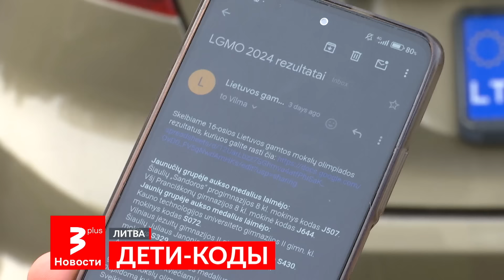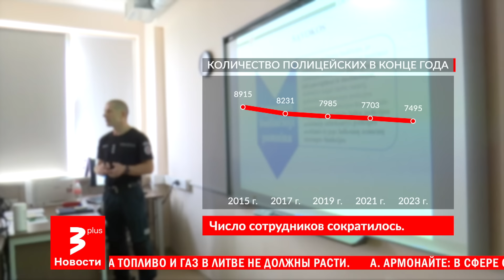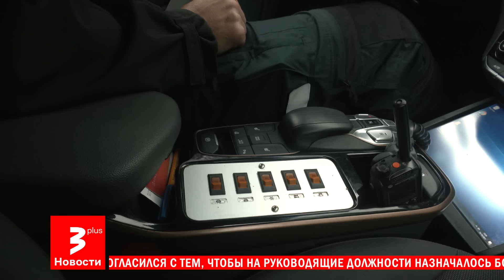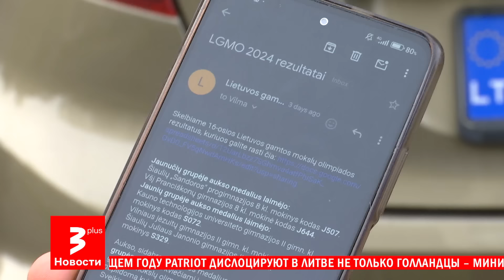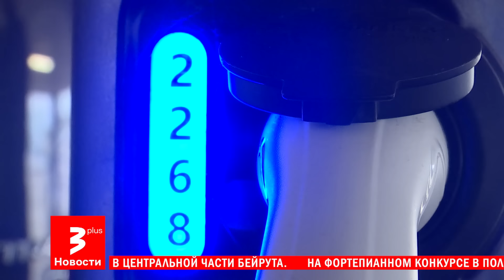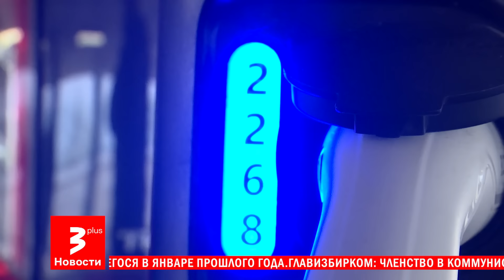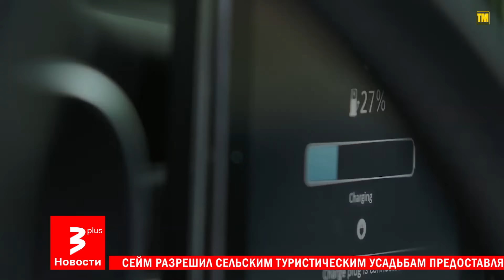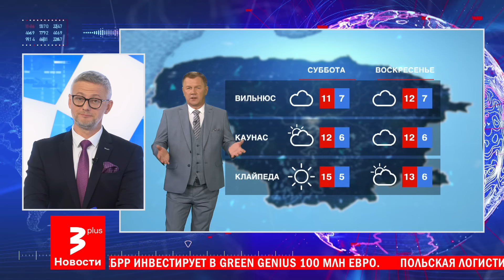Вместо имён детей – коды как в концлагере: абсурд в образовании / Новости TV3 Plus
Новый выпуск Новости TV3 Plus. О главных событиях в Литве и мире на русском языке. Для тех десятков тысяч жителей и гостей Литвы, кто в этом нуждается.

В этом выпуске:

00:00 –  Говорите на литовском или готовьтесь к штрафам. Это уже точно. Сейм одобрил новый закон для иммигрантов.
02:59 –  Средний класс исчезает: что делать, если вы следующий?
06:59 – Скандал вокруг Науседы.
07:52 – Говорим о новых правилах строительства. Что изменилось?
12:43 – Несмотря на погодные условия, слепые и слабовидящие люди с собаками сегодня провели протестное шествие, требуя от властей компенсации за обучение собак-поводырей
13:44 – Кризис в полиции: стране не хватает полторы тысячи сотрудников.
18:21 – Чиновники так стараются защитить персональные данные учеников, что эти попытки доходят до абсурда. Наш сюжет про это.
23:14 – Что не так с электрокарами?
28:18 –  Ну и по традиции, прогноз погоды с Наглисом Шулия.